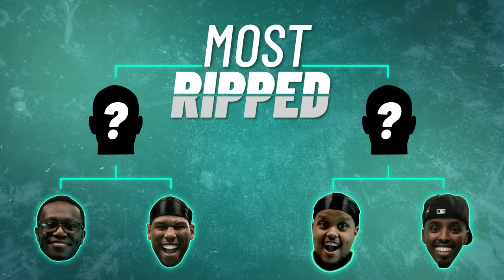KENNY VS DEJI Who Will Win? | Get Ripped Episode 1 ft Chunkz, AJ Shabeel & Specs Gonzalez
Get Ripped, our brand new series where we put your favourite YouTubers against each other in a battle to see who is king of the gym!

In episode 1, @KingKennyTV  goes head to head with @ComedyShortsGamer . @AjShabeel  & @Chunkz  will be in the control room throwing pranks their way with @SpecsGonzalez  play ring master and deciding who wins!

The Home of JD Sports on YouTube! 🔥

New content every Thursday!

Shop their fits...